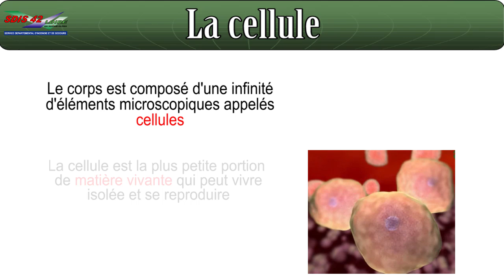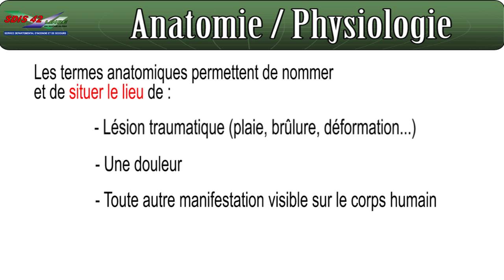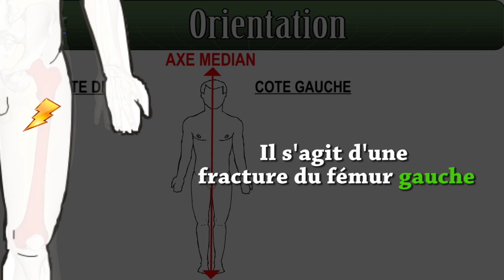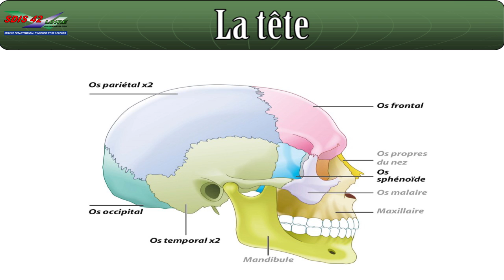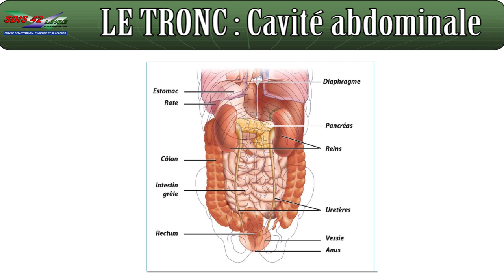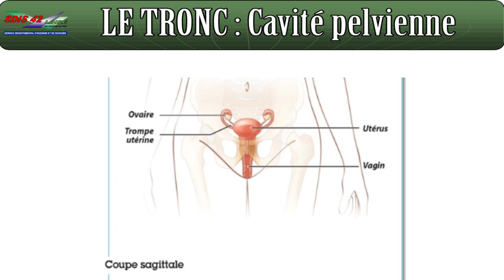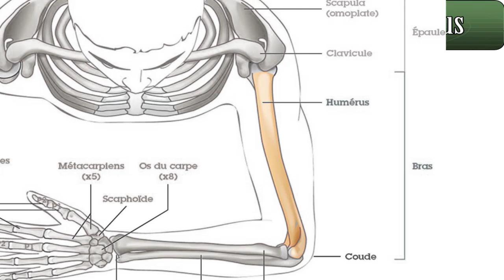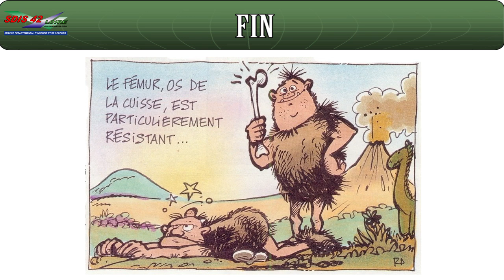Le corps humain